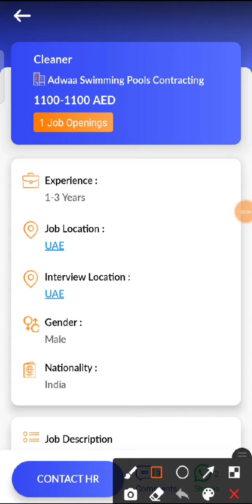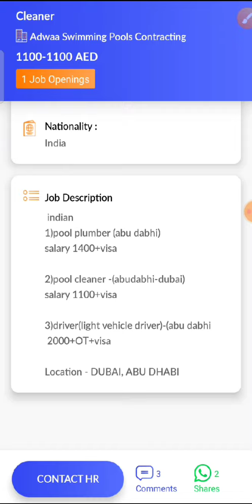JOB IN UAE/ Role: Cleaner/Company: Adwaa Swimming Pools Contracting / Salary: AED 1100 - 1100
26...Check out this job opening on the Skillbee app that is available for you:

Role: Cleaner

Company: Adwaa Swimming Pools Contracting

Openings: 1

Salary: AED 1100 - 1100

Experience: 1 - 3 years

Job Location: UAE

Interview Location: UAE